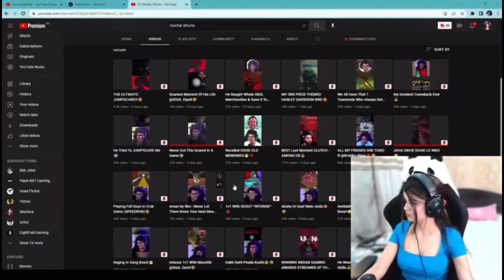Krutika react on MortaL short🚀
Credit- @KrutikaPlays @MortaLyt